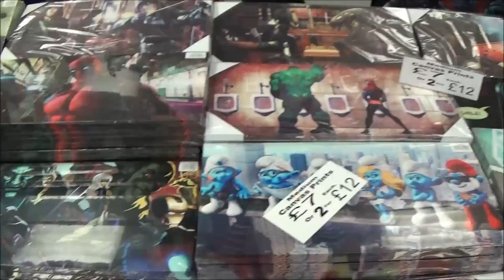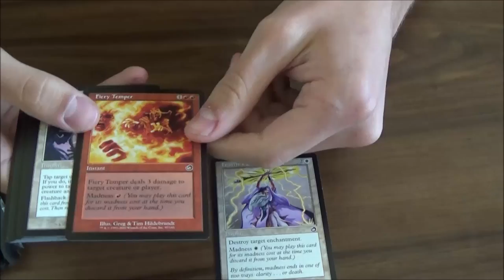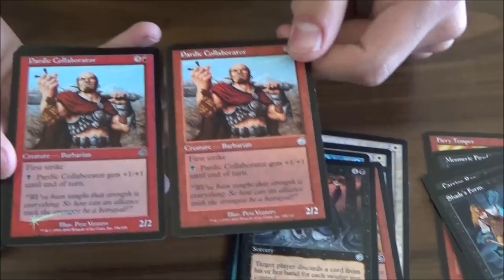Comic Con 2015 London Vlog (NL)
This is my report of the Comic Con 2015 in London to you guys! This text is in English, but I mostly talk Dutch in the vid itself.

▼ ▼ ▼Want to know more about what I bought? Check my INSTAGRAM or FACEBOOKPAGE! ▼ ▼ ▼

Thanks to all who helped, joined and had fun with me!